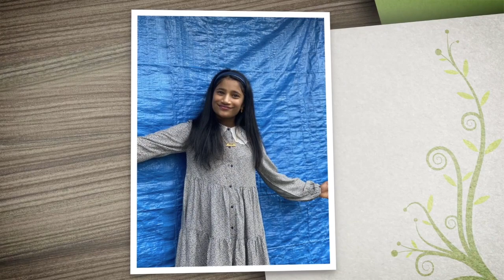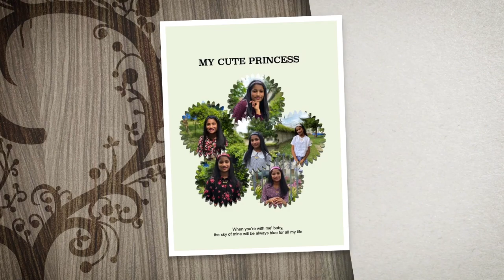MY CUTE PRINCESS 💖💖💖😍😍🥰🥰😘😘🤩🤩 22/04/2020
MY CUTE PRINCESS 💖💖💖😍😍🥰🥰😘😘🤩🤩